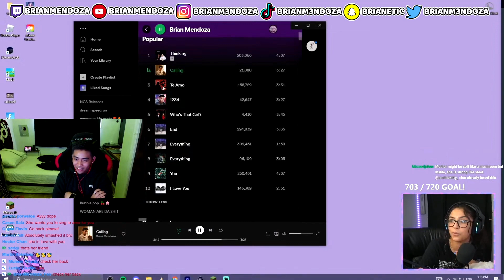How To Make A Girl Fall In Love!